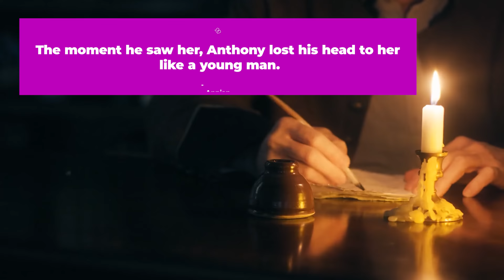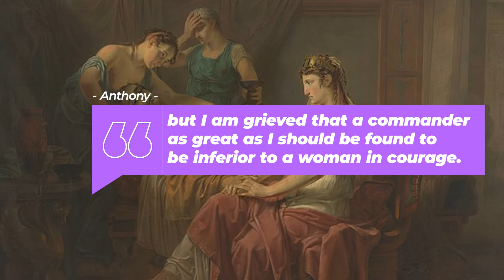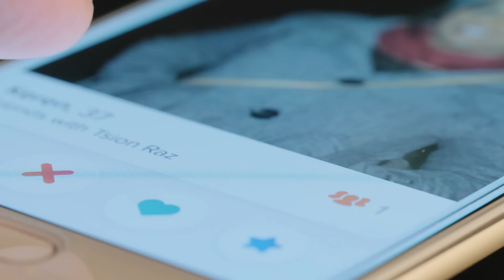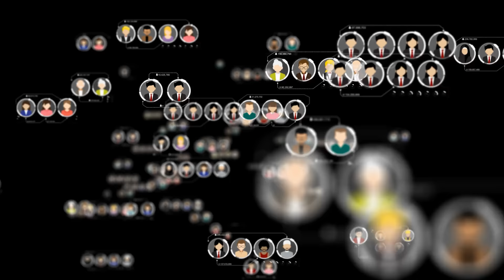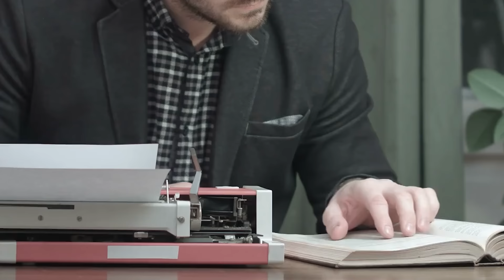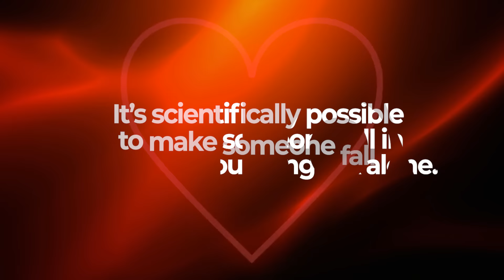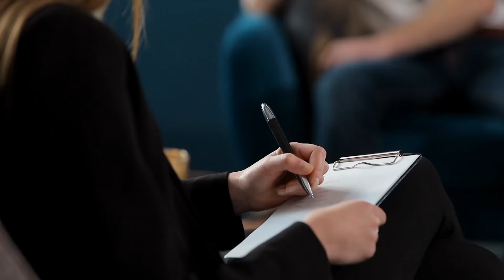How To Make Someone Fall In Love With You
This is how science says you should make someone love you.